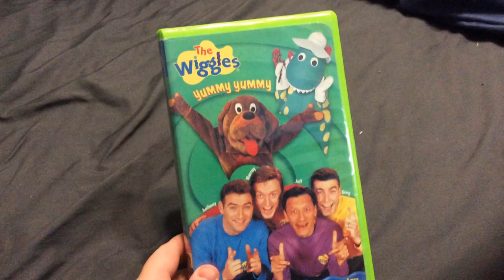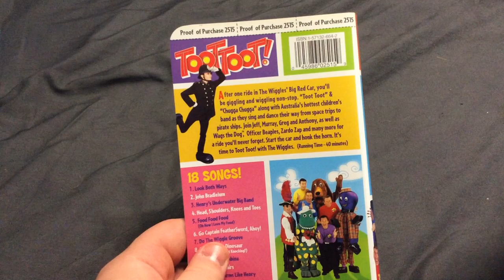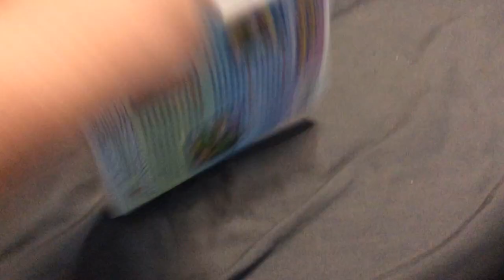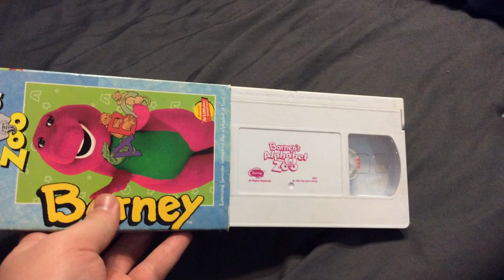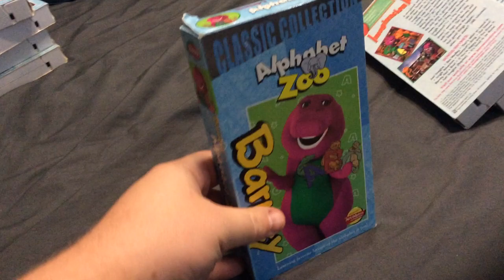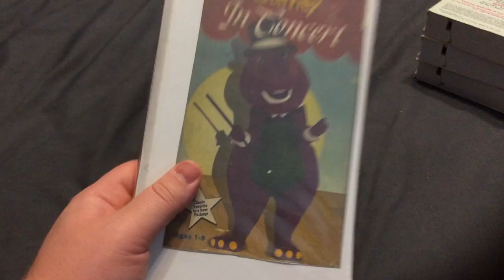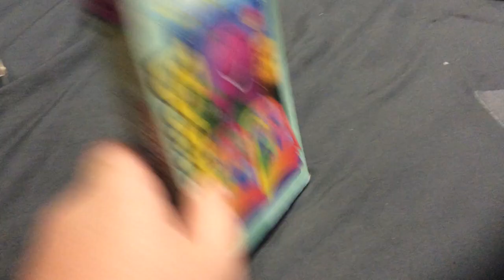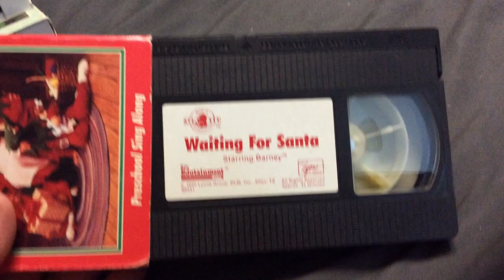Long awaited update video 9-20-2023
We just hit 1,600 subscribers and I just want to say a BIG thank you for supporting my channel. I really appreciate y'all.
In this video, I go over some new additions to the collection including some Wiggles tapes that I had when I was a kid plus a piece of Barney history.

Follow Bob West on Twitter, Instagram and Twitch: @yesthatbobwest
Follow David Joyner on Twitter and Instagram: @djoyner22
Follow Duncan Brannan on Twitter and Instagram: @duncan_brannan
Follow Dean Wendt on Twitter: @deanwendt
Follow Dean Wendt on Instagram: @vothatsreal
Follow Danielle Vega on Twitter and Instagram: @themissdaniv
Follow Hannah Owens on Twitter: @hannahowens139
Follow Hannah Owens on Instagram: @hannahowensmusic
Follow Marisa Kuers-Mailhes on Instagram: @marisa_kuers_mailhes
Follow Madison Pettis on Twitter and Instagram: @madisonpettis
Follow Selena Gomez on Twitter and Instagram: @selenagomez
Follow Demi Lovato on Twitter and Instagram: @ddlovato

Follow The Wiggles on Twitter and Instagram: @thewiggles
Follow Greg Page on Twitter: @GregPage_Yellow
Follow Greg Page on Instagram: @greg_page_yellowwiggle
Follow Emma Watkins on Twitter: @EmmaWatkinsfilm
Follow Emma Watkins on Instagram: @emmawatkinsofficial/@emmamemmamemma
Follow Tsehay Hawkins on Instagram: @tsehay.hawkins/@tsehay_wiggle
Follow Evie Ferris on Instagram: @evieferris/@evie_wiggle
Follow Murray Cook on Twitter: @muzzajames
Follow Murray Cook on Instagram: @cook.murray
Follow The Soul Movers on Instagram: @soulmoversband
Follow Simon Pryce on Twitter and Instagram: @simon_wiggle
Follow Caterina Mete on Twitter: @caterinamete
Follow Caterina Mete on Instagram: @caterina_mete_/@caterina.wiggle
Follow Anthony Field on Instagram: @anthony_wiggle
Follow Lucia Field on Instagram: @lucia.f___/@lucia_wiggle
Follow Jeff Fatt on Instagram: @jeff.wiggle.official
Follow Lachy Gillespie on Twitter and Instagram: @lachy_wiggle
Follow John Pearce on Instagram: @johnadamopearce/@john_wiggle
Follow Paul Paddick on Instagram: @ppaddick
Follow Captain Feathersword on Instagram: @captain.feathersword
Follow Henry the Octopus on Instagram: @henry_octopus_
Follow Wags the Dog on Instagram: @wagsthedogofficial/@wags_dog
Follow Dorothy the Dinosaur on Instagram: @dorothy_dinosaur

Your support really means a lot to me.